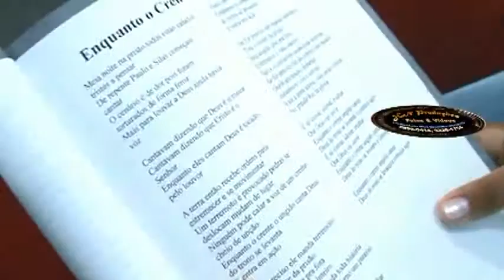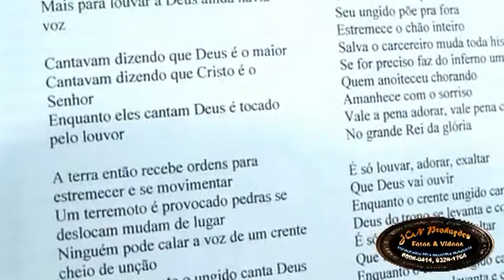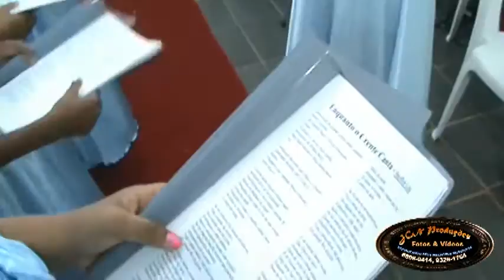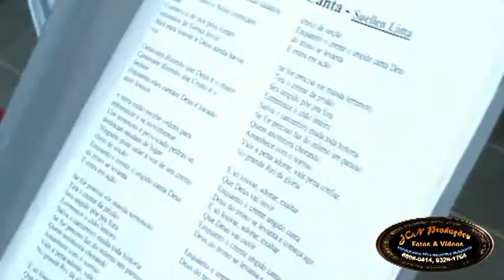RENASCER COM CRISTO DA PRÍNCIPE DA PAZ DO JACINTINHO